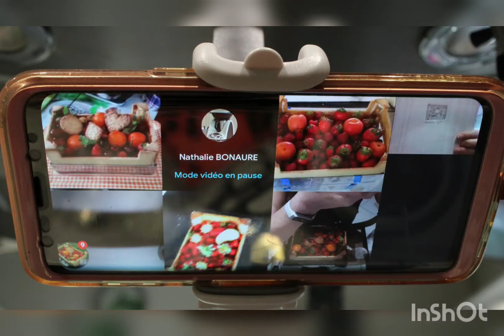Et si nous cuisinions ensemble Entremets façon fraisier en Cagette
Atelier digital
Restons chez nous
Réalisation d'un fraisier framboisier en cagette de pâte sablée
Matériel utilisé : Flexipan et i-cook'in